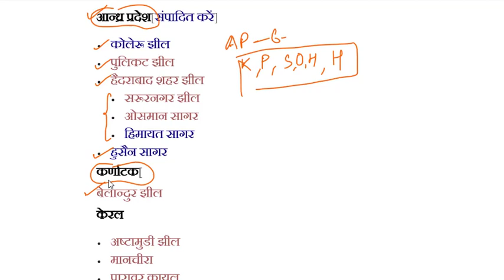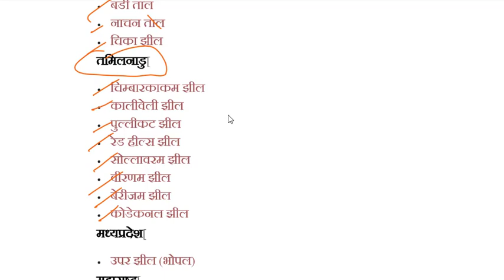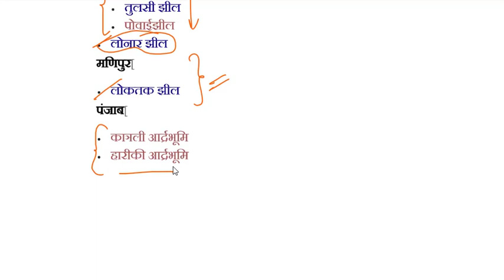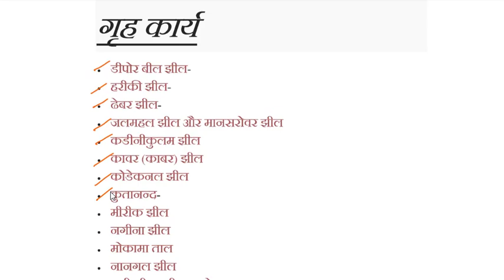Lakes in India